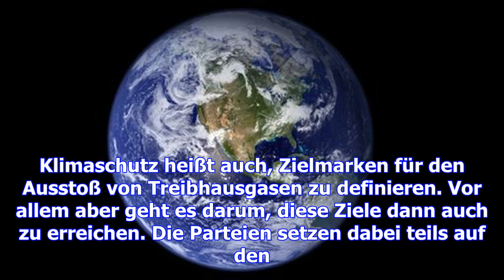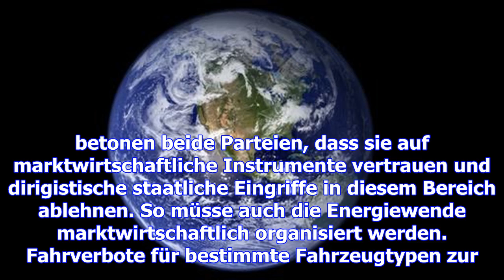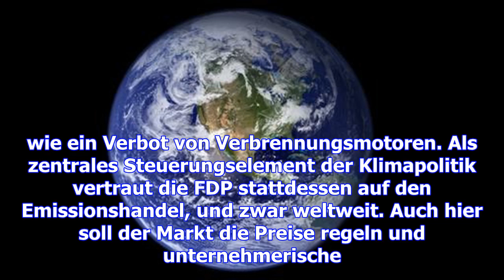Wie die Parteien das Klima schützen wollen